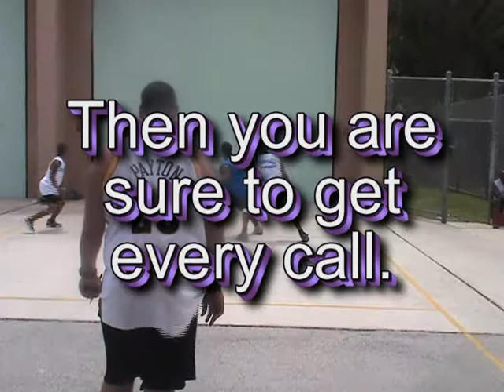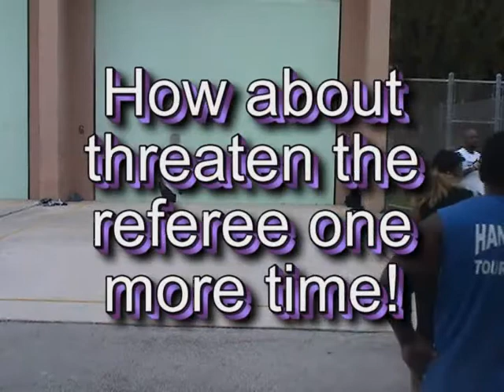THE CPQ MVP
IF you want to be a CPQ MVP, this is how you do it. Curse, argue, intimidate the referees, linesmen and opponents. Lose, get game extended